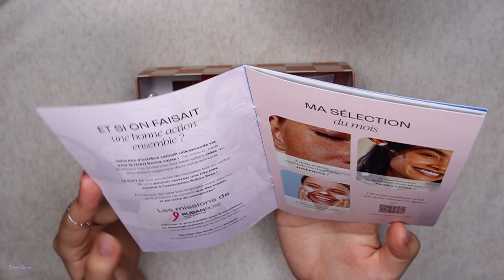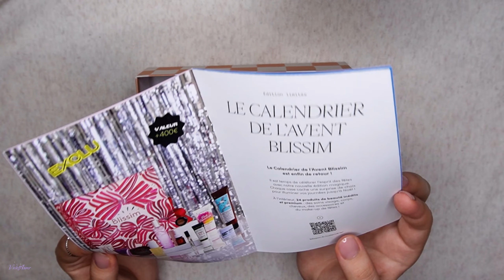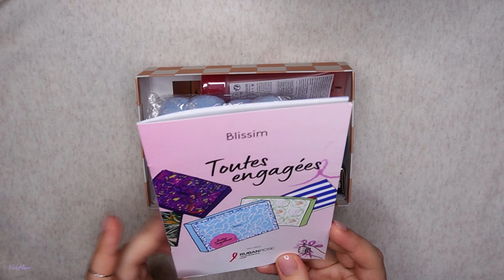BLISSIM Beauty Unboxing 🧡❣️ | ASMR | Close Whispering, Tapping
Today I am back with the monthly Blissim Beauty Box Unboxing! 💜 🌷

🗣️You can request a video/share an idea in the comments and if I like it I will do it for you! 🌸🥰